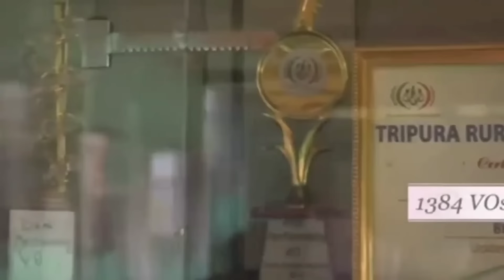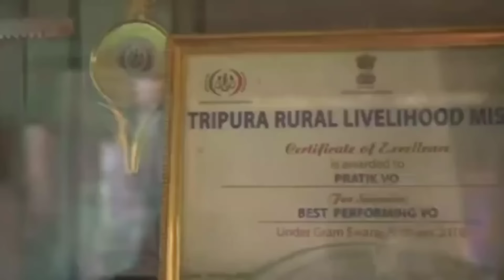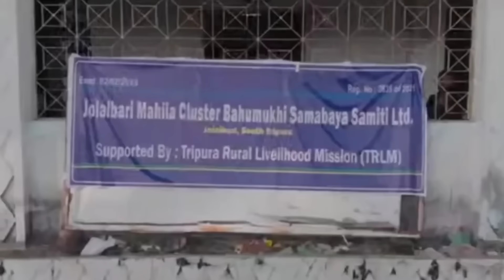Assamese News Today 29 August Monday, Just Credit All Scheme Money, SHG-10000, Orunodoi-1250, PMJDY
Assamese News Today 29 August, Monday Will Be Credit Money All Bank, SHG Payment Date Fixed
Assamese News Today 29 August, Tommoro Will Be Credit 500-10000, SHG Payment, Orunodoi Asoni, SHG

Orunodoi Payment
Assamese News
2024 New Asoni
2024 orunodoi list
 toilet Apply
orunodoi toilet Apply
self Help Group interview
SHG New Update
SHG Payment Date
YBY App Payment
YBY App
YBY Found

   District - Goalpara